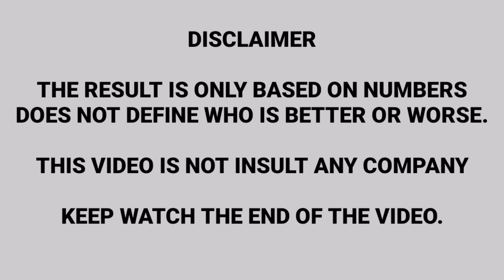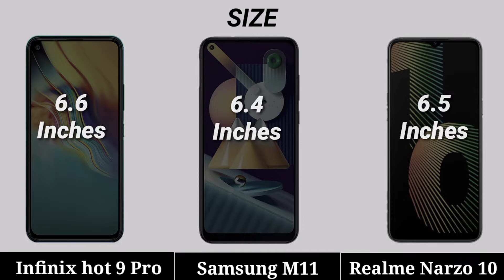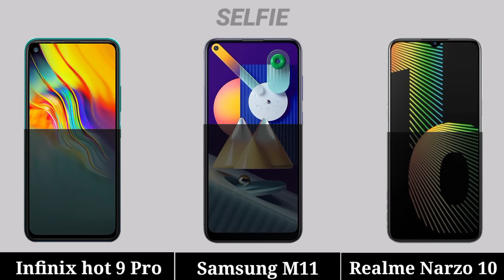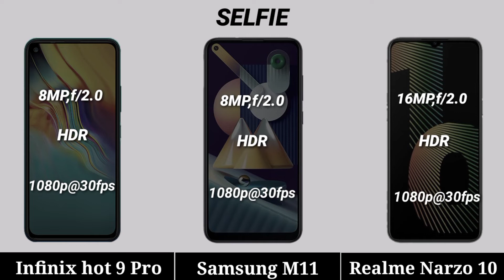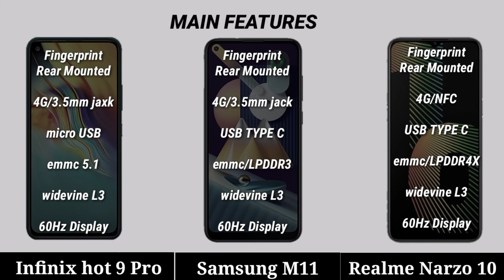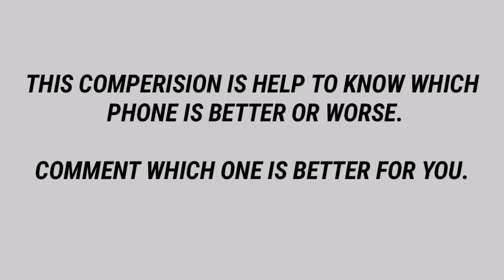SAMSUNG GALAXY M11 VS INFINIX HOT 9 PRO VS VIVO U20 | camera, battery comperision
Topic Covered :-
samsung galaxy m11 unboxing tamil
samsung galaxy m11 pubg
samsung galaxy m11 antutu